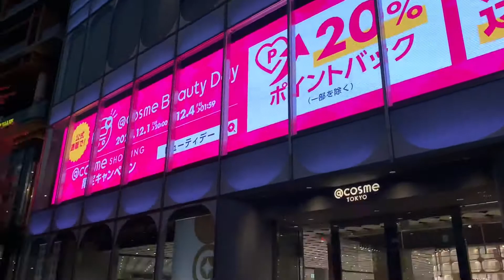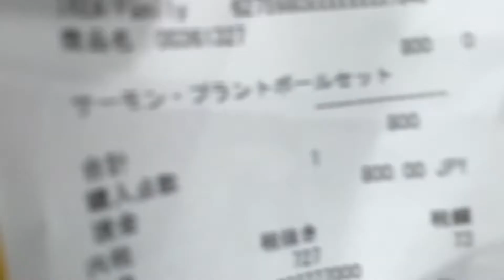原宿に行ってみた。Harajuku, Tokyo 도쿄 하라주쿠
東京 JR原宿新駅舎 IKEA 竹下通り 明治通り2020年3月21日JR原宿駅新駅舎公開。
JR Harajuku station renovated in 12 Mar, 2020.
2020年6月8日IKEA原宿店オープン。IKEA Harajuku opened in 8 Jun, 2020.
Shooting: NOV, 2020.